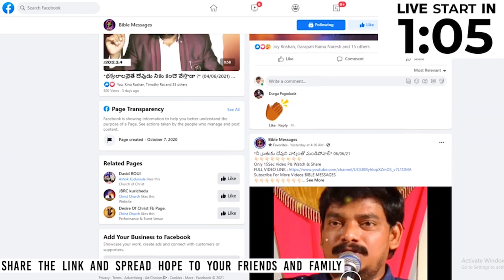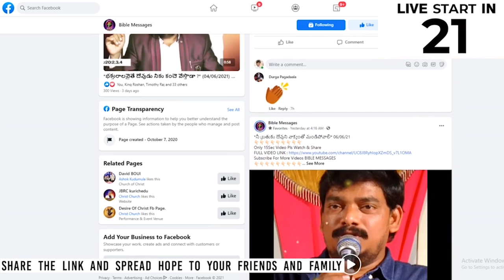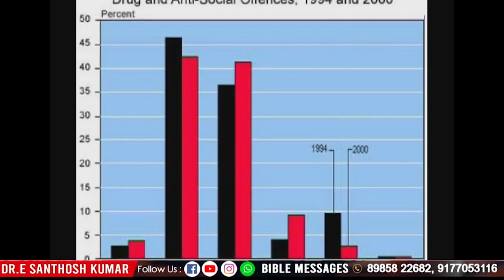మంత్రాలు క్షుద్రశక్తులు నిజామా ? | Dr.E.Santhosh Kumar | BIBLE MESSAGES